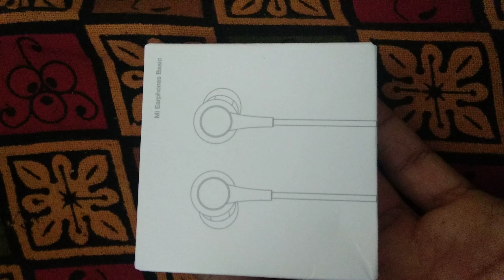Mi earphones 399